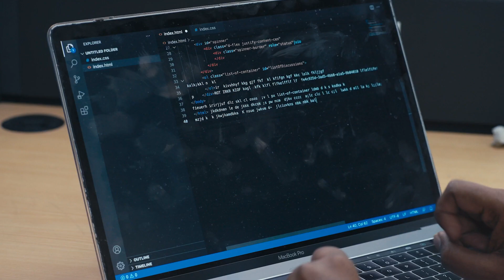NxtWave Hire: Avoid the Pitfalls of Hiring and Recruit Skilled Developers!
Tired of unskilled hires hindering your company's progress?

The age-old problem of hiring talents who don't deliver as expected can negatively impact your business. Enter NxtWave Hire - Your trusted platform for hiring job-ready software developers in India.

With NxtWave Hire, you can access a large pool of trained developers and hire rockstars for your team at zero cost. Our training ensures that the developers you hire are prepared to make an impact right from Day 1.

Join the ranks of 1300+ companies such as Amazon, Deloitte, Bank of America, Accenture, and Goldman Sachs who have already hired NxtWave students.

Get profiles that match your requirements within 24 hours and complete the hiring process in 3-5 days. Hire for your diverse needs like frontend developers, backend developers, full stack developers, software developers, Java developers, Python developers, data engineers and more.